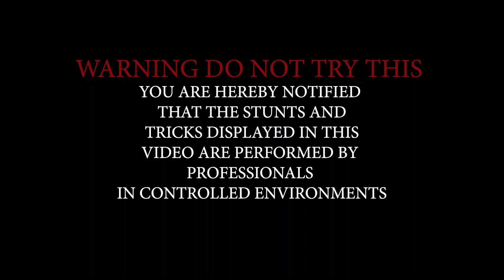Snake rescue in kathmandu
Suddenly a pale green snake of 9 feet enters in the compound gate and a local snake catcher  tries to rescue the snake,
suddenly snake hides in a hole and he is searching for snake
finally after a  few hours waiting for the snake,
it pop ups the head and he succeed to catch the snake.